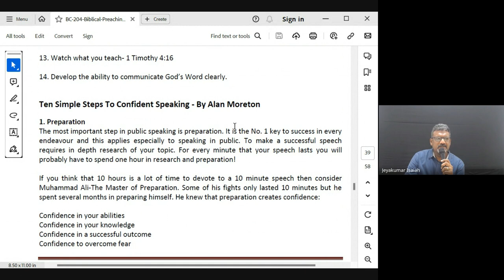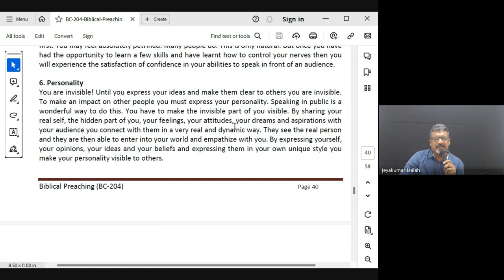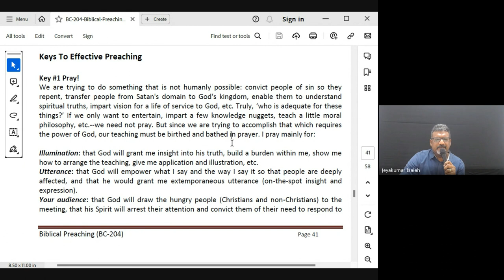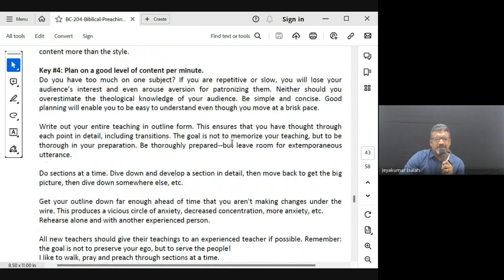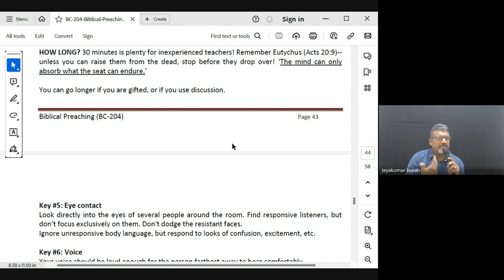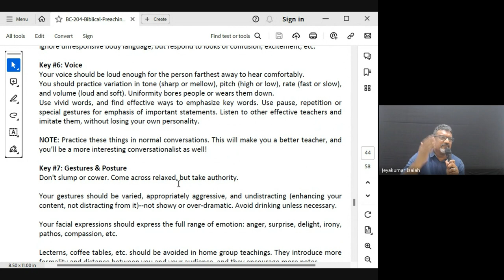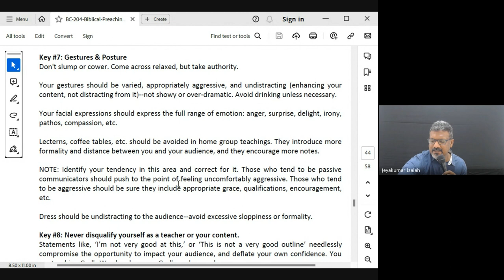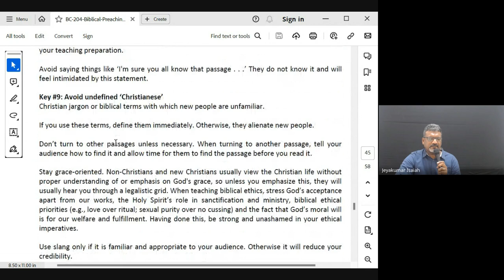Biblical Preaching (Homiletics) | Lecture 21: BC204-BP-20231031